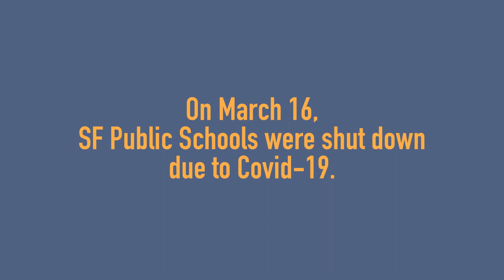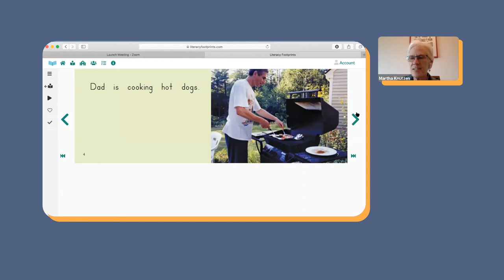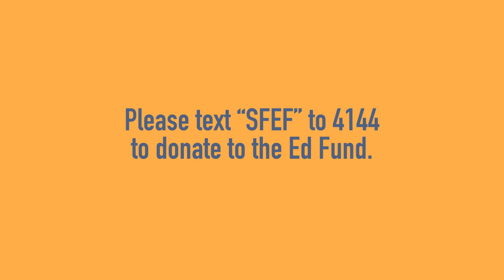Spotlight: Yazmin and Martha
Yazmin and Martha had been working together through Yazmin's year in Kindergarten. When Covid shut down schools, Yazmin and Martha worked hard to continue their literacy work.